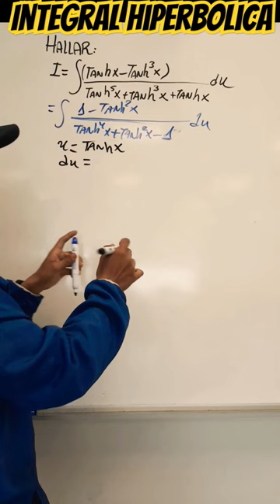🔥INTEGRAL UNI HIPERBOLICA🔥